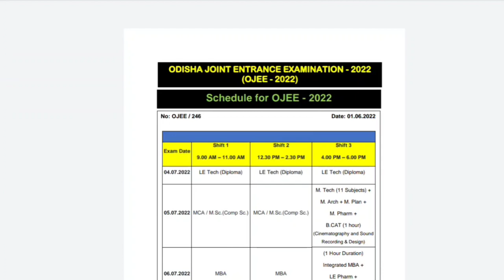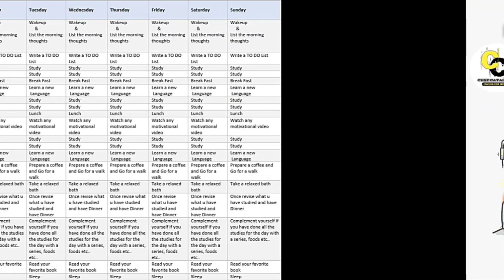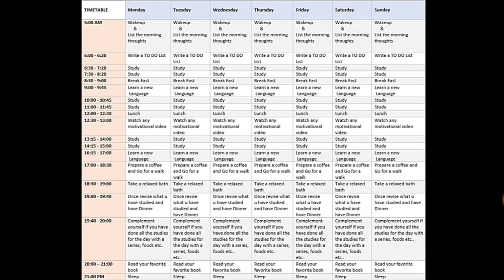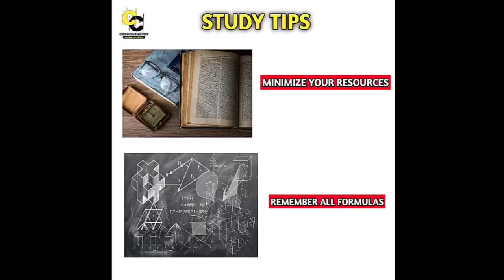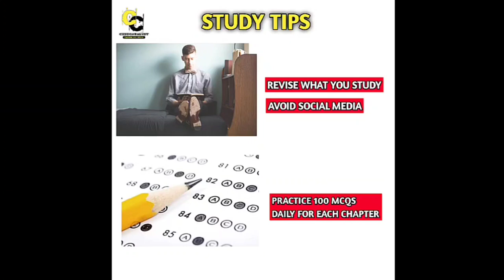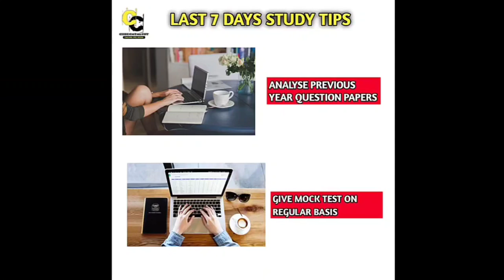Odisha joint entrance examination 2022 | Ojee 2022 preparation strategy & tips#ojee#bpharma#mca#mba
ojee web councelling process 2022 , ojee web councelling process 2022 timetable changed
How to attempt MCQ in ojee 2022 ,how to attempt MCQ in entrance exam, how to solve mcqs in competative examination, how to solve mcqs in ojee 2022.